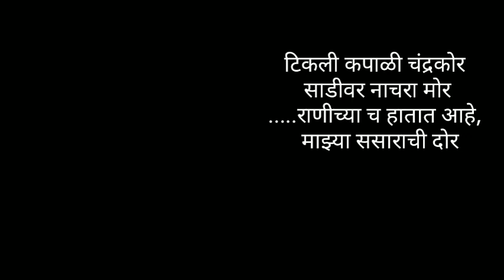😱नवीन सुंदर छान उखाणे